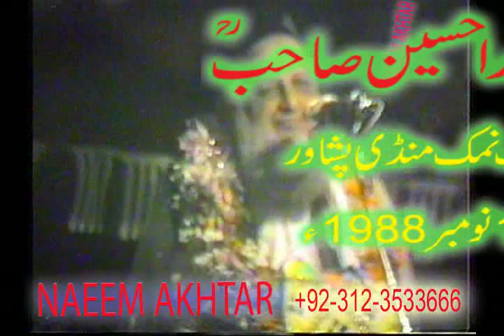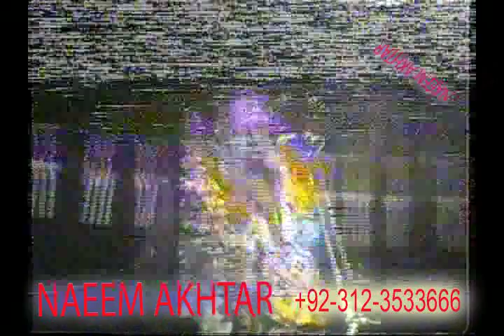Dr Fida Hussain in Chowk Namak Mandi Peshawar 11 November 1988 - Pashto Video Bayan -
Dr Fida Hussain Namak Mandi Peshawar on 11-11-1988